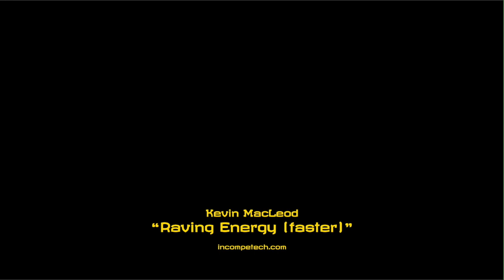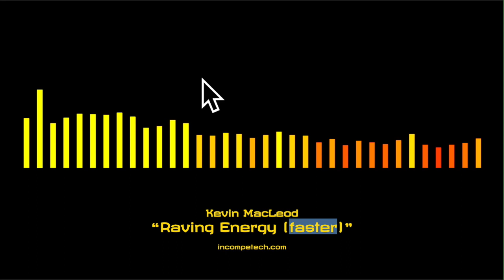Raving Energy Faster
There's always someone who is uncomfortably excited.
This is for all you border collies hopped up on Adderall.
This music is dangerously energetic and may cause paranoia, anxiety, and/or hallucinations. Not the fun kind of hallucinations, either. These are the kind of hallucinations where ponies with 8 spider-like legs are climbing on your ceiling and walls while singing "Barbie Girl" and criticizing your over-bland dating profile.

permaFAQ
software = Logic